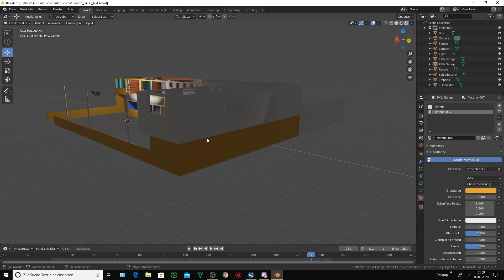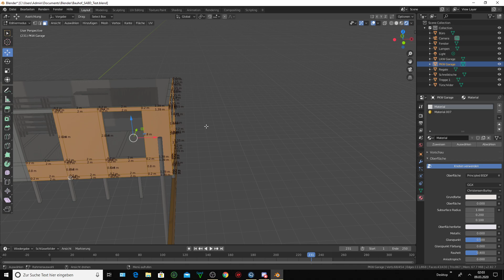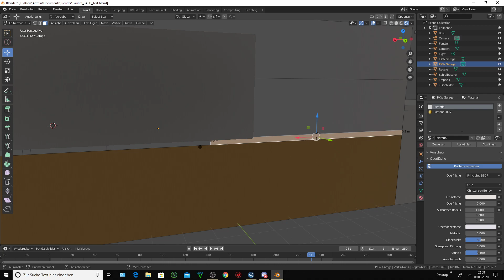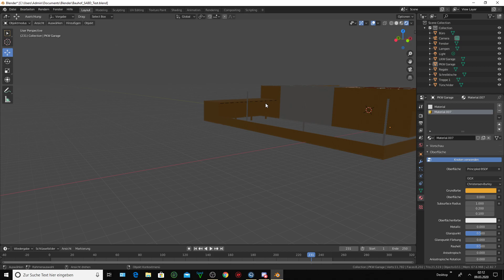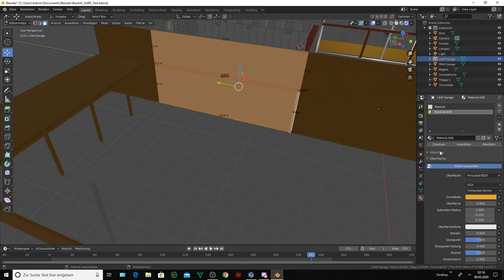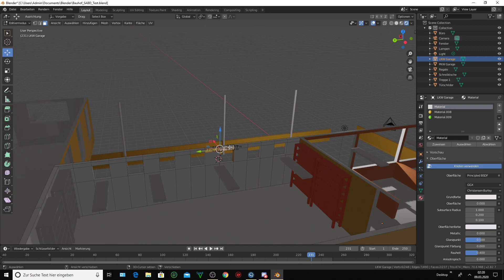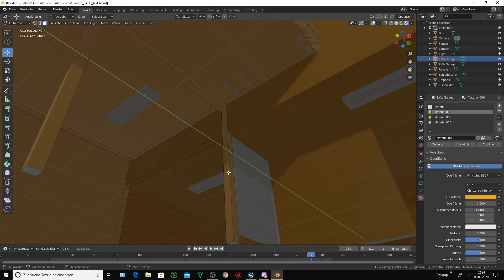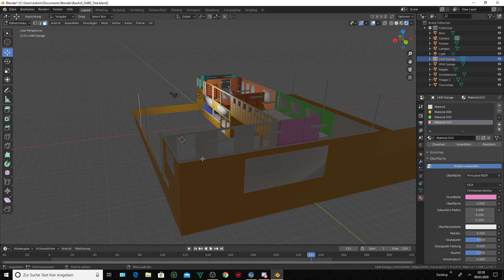LS19 - Blender Wir Bauen einen Bauhof SABD #003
*** Die SaarBund Community würde am 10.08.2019 Gegründet ***
Ich bin noch ein Anfänger im Gebäude bau im Blender und Bauen unsere Ersten Bauhof SABD

Modder / Mapper : Mario Fischer
Mapper